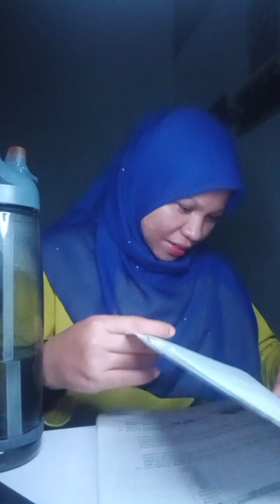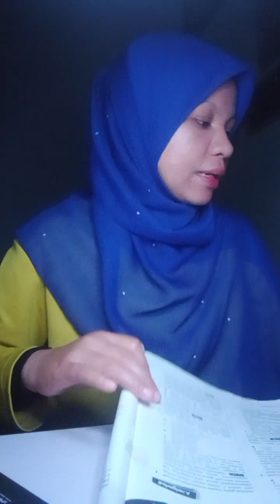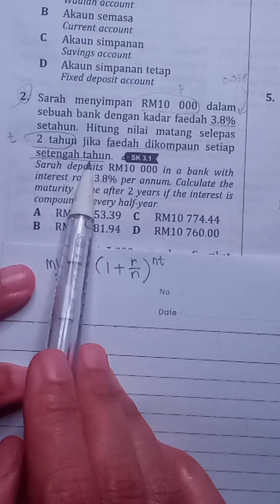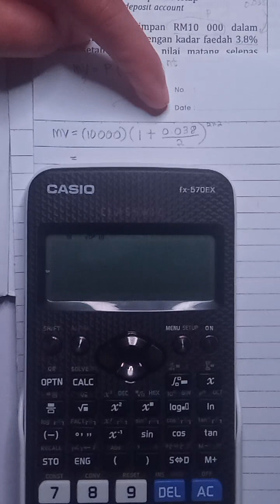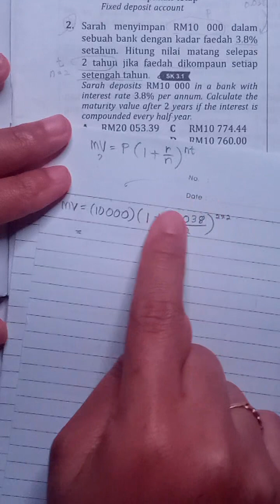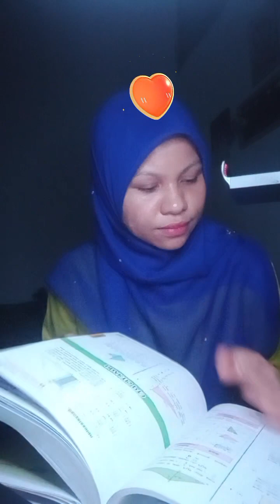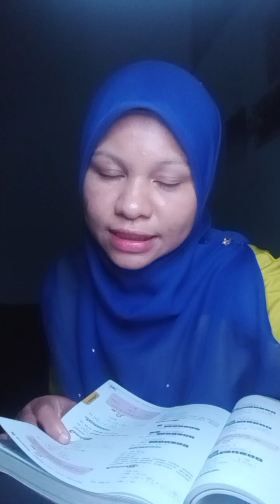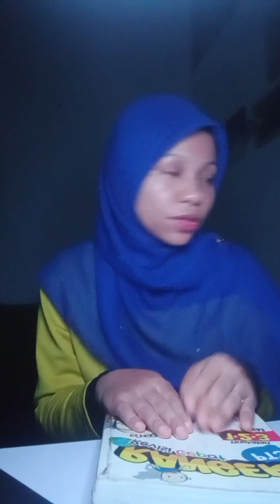Comeback (Day 4): T3 Simpanan dan pelaburan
Timestamps
0:00 - Intro
12:58 - Nota simpanan
32:07 - Nota pelaburan
49:10 - Take 5
1:00:38 - Soalan simpanan dan pelaburan
1:45:12 - Q&A dan Closing